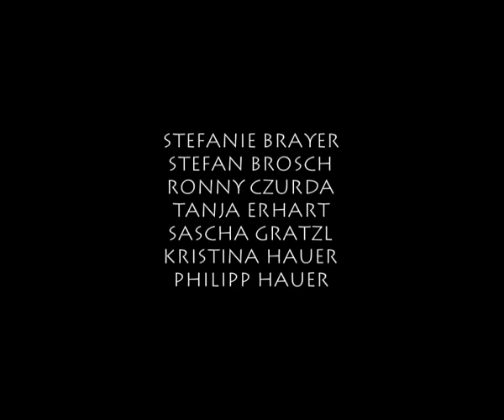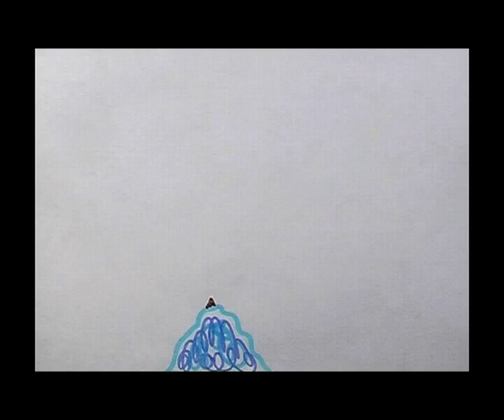AUSSERGEWÖHNLICHE TIERE - 1D (2007/2008) BG & BRG WAIDHOFEN/THAYA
Die Kinder (10/11 Jahre) der 1D - 2007/2008 des BG & BRG Waidhofen an der Thaya präsentieren ihren Zeichentrickfilm.